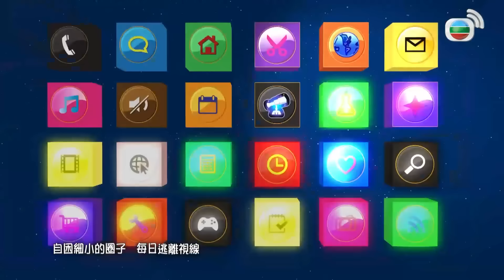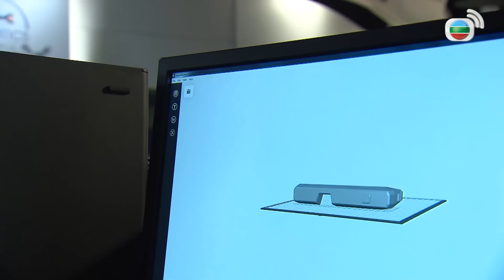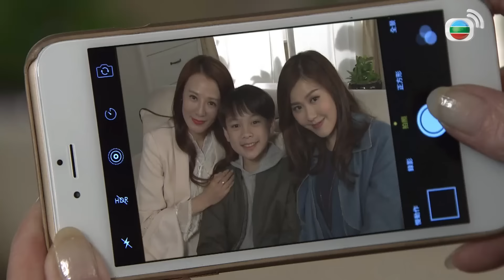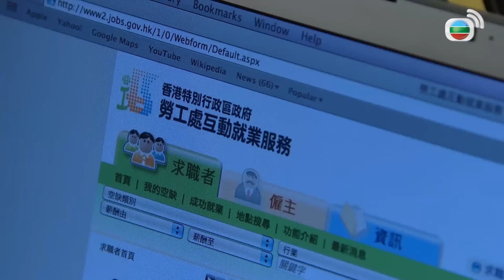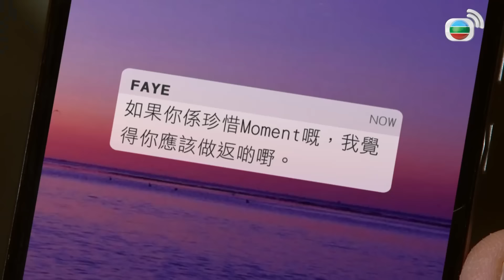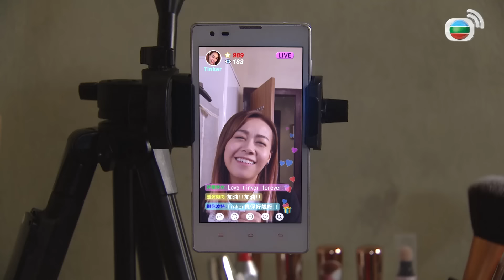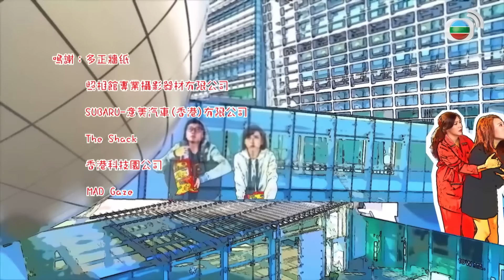Phim TVB Câu Chuyện Thời Đại Số (The Offliners) 09/20 | Trương Chấn Lãng | Cung Gia Hân | TVB 2019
✨ Phim TVB Câu Chuyện Thời Đại Số (The Offliners)
✨Diễn Viên :Trương Chấn Lãng | Cung Gia Hân | Trần Trí Sâm | Lưu Bội Nguyệt | Tạ Đông Mẫn | Huỳnh Tâm Dĩnh...
✨ Nội Dung : Phim xoay quanh nàng tiểu thư của tập đoàn địa ốc nổi tiếng Vương Tử Phi và hành trình thực hiện giấc mơ thành lập một công ty công nghệ thông tin hàng đầu của cô. Yêu thích IT từ nhỏ, Tử Phi luôn ấp ủ ước mơ xây dựng một mạng xã hội có thể kết nối mọi người lại, cùng nhau chia sẻ niềm vui, lỗi buồn mọi lúc mọi nơi. Để hiện thực hóa, cô cùng người bạn thân Hứa Chính Vỹ mở công ty riêng, phát triển từ nền móng nhưng gặp không ít khó khăn. Trong một lần công ty của Tử Phi bị hack, cô được nhân viên công ty của cha mình là Đinh Tín Hy giúp đỡ. Sau đó, cô đã mời Tín Hy về công ty và cùng nhau xây dựng một hệ thống chặt chẽ.